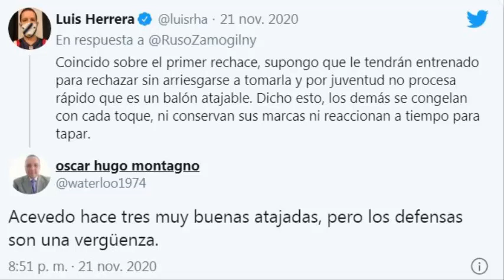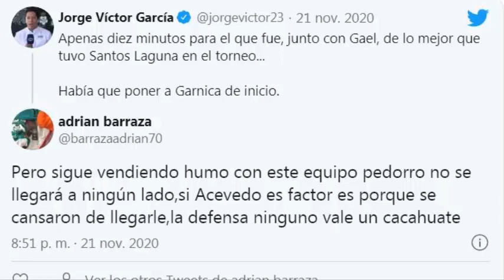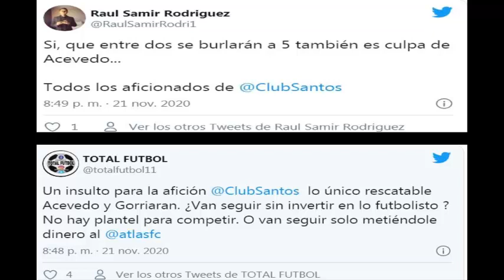🔥ATENCIÓN | AFICIÓN ESTALLA CONTRA LA DEFENSA Y DEFIENDE A CARLOS ACEVEDO TRAS DERROTA ANTE PACHUCA!